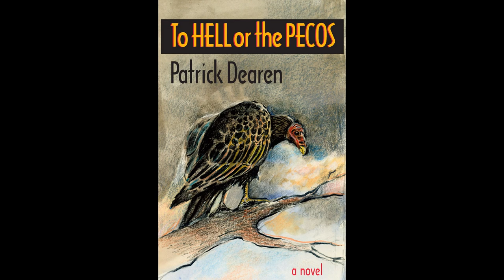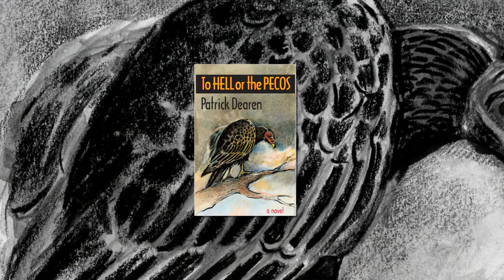To Hell or the Pecos: Book Trailer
Three men haunted by the past . . . A girl haunted by the present . . . And all four on a collision course for Horsehead Crossing on the Pecos River, a place synonymous with hell in Texas in 1886.  A novel by Patrick Dearen.

Video trailer by Richard Galle.